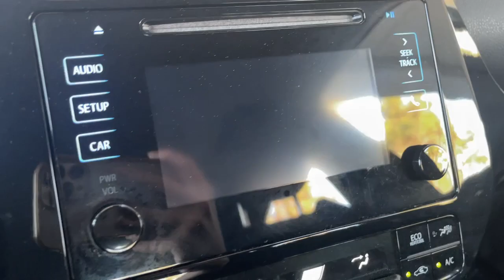2017 TOYOTA PRIUS TWO CA Pasadena, Arcadia, Monrovia, Los Angeles, Alhambra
Pre-Owned 2017 TOYOTA PRIUS TWO available at Toyota Pasadena located in 3600 E. Foothill Boulevard, Pasadena, CA, 91107. Servicing the Pasadena, Arcadia, Monrovia, Los Angeles, Alhambra area.

Get into a car with value, the   2017  TOYOTA PRIUS.  Drive intelligently and thoughtfully in this sleek, efficient Prius. It gives you the safety and connectivity you need, the comfort and style you want, and the industry-leading efficiency you feel good about. These are just some of the great options this vehicle comes with: Intelligent Auto on/off High Beams, Pre-Collision System, Lane Departure Warning, Keyless Entry, Back-Up Camera, Keyless Start, Adaptive Cruise Control, Heated Mirrors, Lane Keeping Assist, Bluetooth® Connection. This is the ideal time to take advantage of the Prius's cost-saving fuel efficiency, and we're here to make it easy for you. Come in for a test drive today.